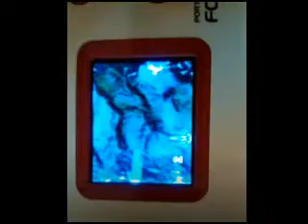FC＆SFC１０８の２の４